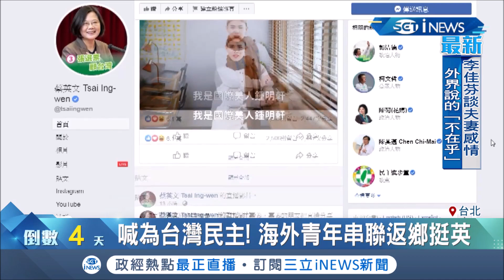選戰倒數一周! 網紅鍾明軒新影片催票 海外青年串聯返鄉挺蔡英文 為台灣民主站出來!｜【台灣要聞。先知道】20200107｜三立iNEWS